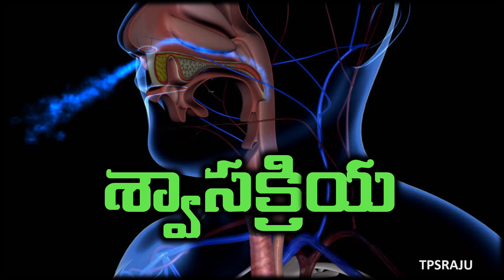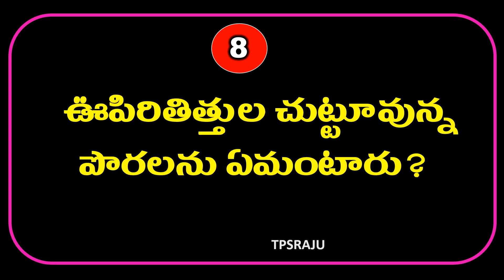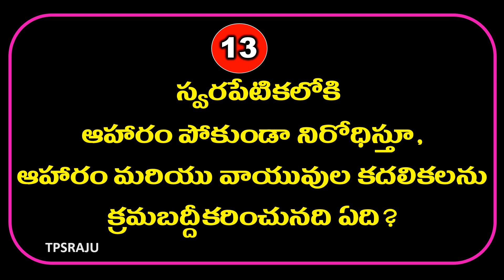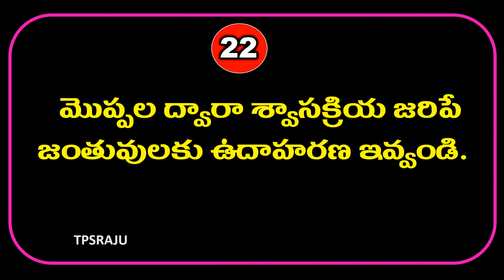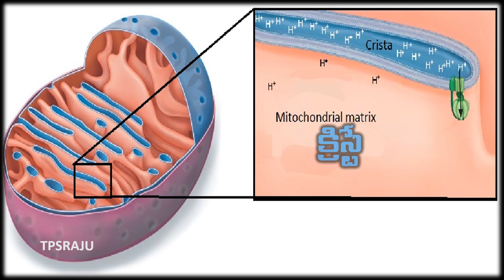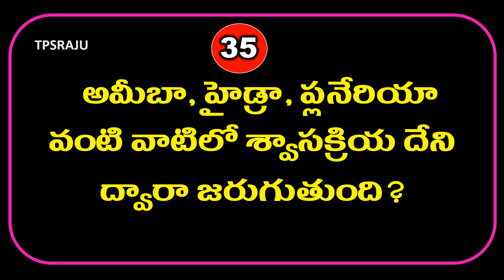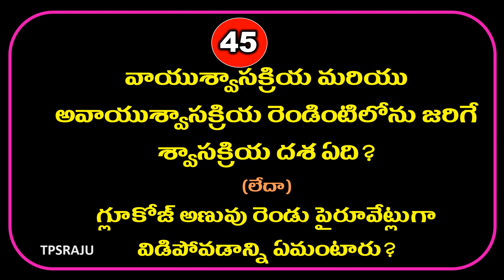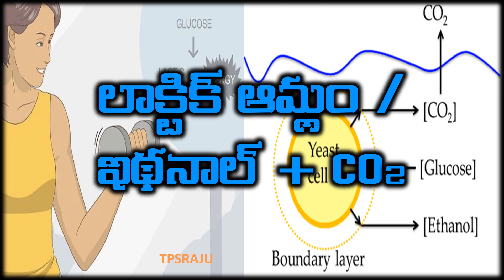10 వ తరగతి, జీవశాస్త్రము, 2.శ్వాసక్రియ, 50 bits for revision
50 important short answer questions from 10th biology second chapter, RESPIRATION in telugu.